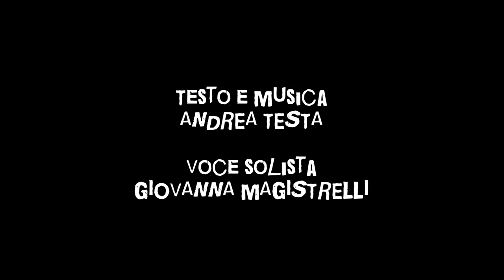UN CUORE PER L'UMANITA' (Andrea Testa)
E' un canto scritto nel 1989 per gli oratori della Diocesi di Milano, sul tema dell'educazione alla mondialità.
E' passato un po' di tempo, ma l'argomento è ancora oggi pertinente... forse ora più di allora.
Voce solista Giovanna Magistrelli.